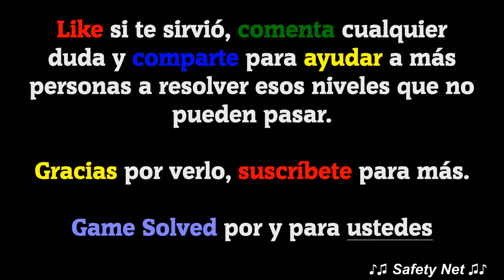CodyCross - Crucigramas | Deportes - Grupo 149 - Fase 5/5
Hoy os traigo todas las soluciones de la fase 5 del grupo 149 del tema Deportes del juego CodyCross - Crucigramas de Fanatee Games.

IDIOMA: Español(España)